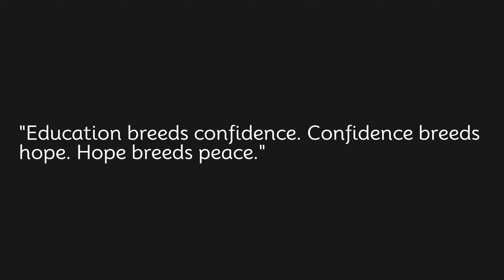Education breeds confidence Confidence breeds